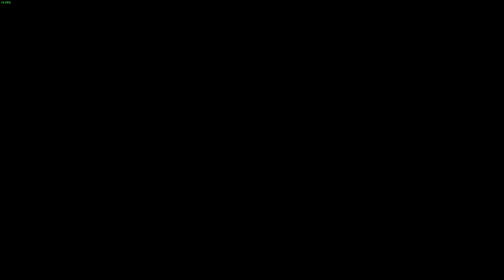Euro Truck Simulator 2 h.b holt yorkshire promods 2.61 logitech g920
volvo f12 h .b holt and sons yorkshire to derry transporting 26 tons of potatoes farm to factory
volvo f12 by mayhar g
uk interior by indo project
hb holt skin speedy 143 virtual graffix
ij curtainsider steam workshop
f12 h b holt skin finbar367davyrabbit steam workshop